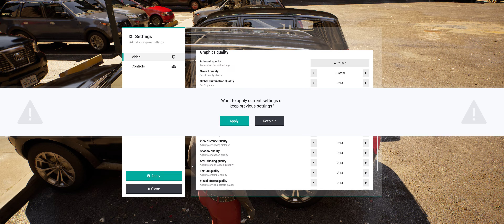Unreal Engine 5: Así se verán los Juegos Next-Gen, Calidad de Reflejos Ultra, RTX 4090 + 13900K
Todos los Créditos al Autor de esta Demo.